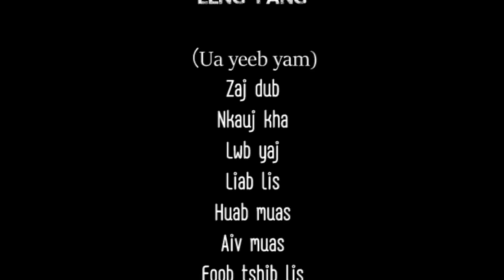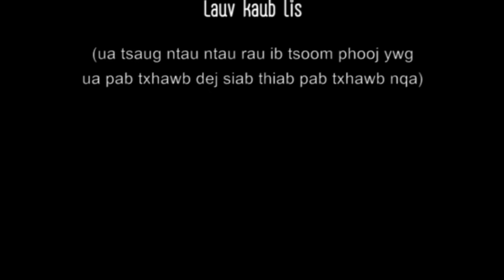Wb zaj dab neeg sib hlub tsis tau (Full version) - ZAJ DUB nkauj tawm tshiab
Zoo siab tso tawm rau ib tsoom phooj ywg sawv daw tau saib tau mloog ua kev lom zem ua ke.. txwv tsi pub leej twg coppy los yog download mus tso rau lwm tu youtube ua tsis tau kev tso cai los ntawm kuv (Ua tsaug).